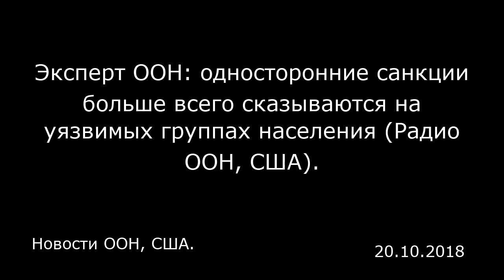Эксперт ООН: односторонние санкции больше всего сказываются на уязвимых группах населения (Радио ООН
Эксперт ООН: односторонние санкции больше всего сказываются на уязвимых группах населения (Радио ООН, США).
Новости ООН, США.

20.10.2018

Односторонние санкции, которые ограничивают любые финансовые трансакции или мешают третьим странам заниматься законной торговлей с одной из сторон — незаконны и являются аморальными формами давления, особенно если они наносят ущерб правам людей, проживающих на территории стран, против которых они введены, отмечается в докладе.  Докладчик ООН по вопросу негативного воздействия односторонних принудительных мер на права человека Идрис Джазаири сегодня представил доклад в штаб-квартире ООН в Нью-Йорке. Он также ответил на вопрос Службы новостей ООН о санкциях, введенных США и Евросоюзом в отношении России.  «Я был с официальным визитом в России для изучения последствий санкций, которые были введены в отношении России Европой и США, — рассказал докладчик ООН. — Я изучил пакет санкций и пришел к выводу, что больше всего они повлияли на женщин и молодежь». Докладчик отмечает, что от введения санкций против России и контрмер пострадали обе стороны. Согласно данным на 2017 год, за период с 2014 года, когда они были введены, прямые потери России составили около 55 млрд долларов. Однако страны Евросоюза понесли еще больший ущерб.  «На основе подсчетов, я пришел к выводу, что Европа понесла большие убытки, чем Россия, — отметил Идрис Джазаири. — Именно по этой причине я считаю, что от применения санкций не выигрывает никто, все только теряют».  Докладчик ООН также сказал, что вероятная новая волна санкций в отношении России со стороны властей США вызывает большую тревогу, и выразил надеж...